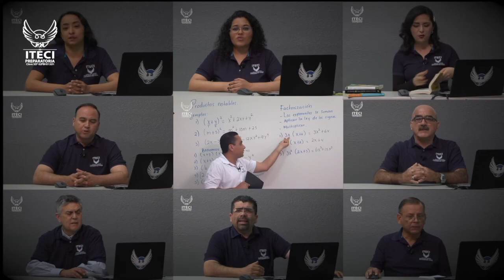Coordinador Raúl Rojas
ITECI Preparatoria Ensenada
¡A todos nuestros queridos estudiantes!

Bachillerato General Modalidad Mixta
Bachillerato General Modalidad Escolarizada